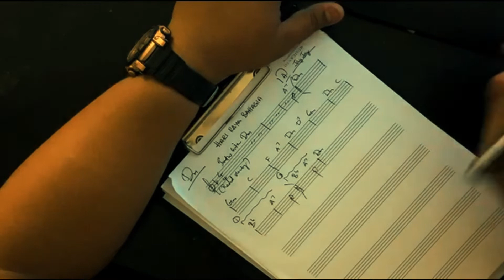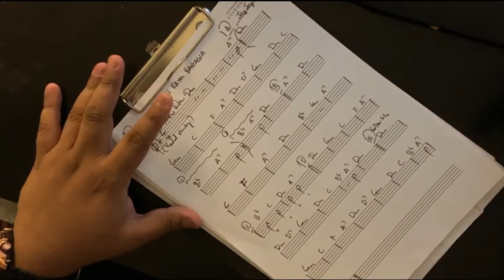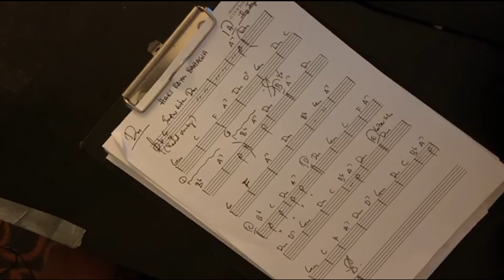Writing Simple Music Lead Sheet in 5 minute (Menulis Lead Sheet Mudah)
Tutorial menulis lead sheet mudah untuk band/kombo kecil/individual performance.

1. Kenalpasti key penyanyi
2. Kenalpasti struktur lagu (boleh buat sambil dengar)
3. Tulis arahan yang penting untuk band member buat (contoh : attack, line counter dan sebagainya yang bersesuaian)
4. Pilih kord yang hendak dimainkan.
5. Kenalpasti nak ulang di mana, bahagian solo dan ending
6. Semak kembali menggunakan keyboard / gitar (supaya kord kita tu betul)
7. Siap! boleh bagi band member mainkan lagu baru.

* aku dah praktikkan cara ni hampir 3 tahun dengan kawan2 band, dan memang memudahkan kami untuk memainkan berpuluh-puluh lagu. 2 jam latihan band, kami boleh mainkan 10-12 lagu baru tanpa dengar lagu tersebut..

* apa yang penting, band leader mesti faham struktur lagu dan faham kapasiti kawan2 band macam mana..

Harap info ini membantu!

Thanks!!